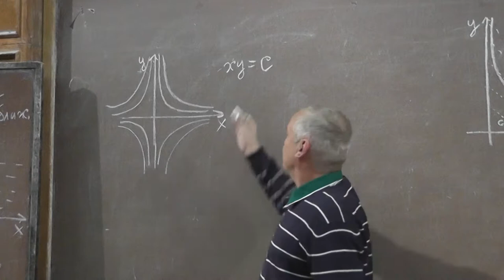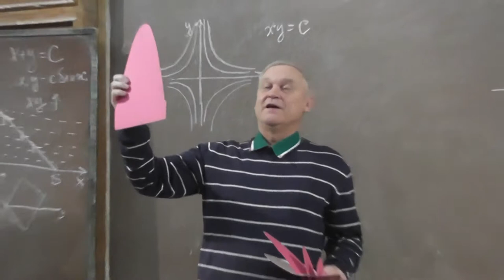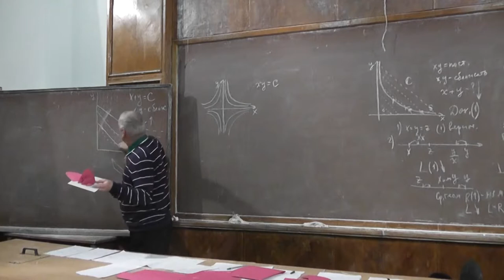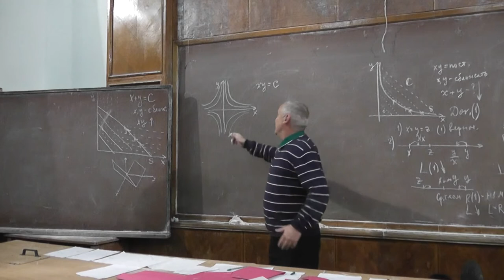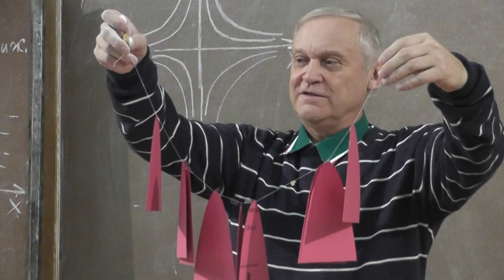6 Гиперболический параболоид